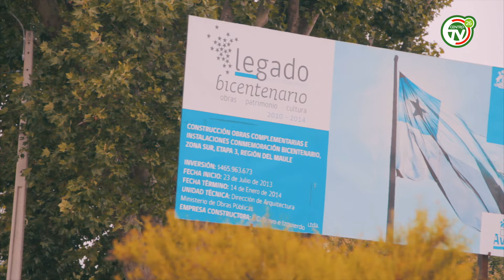ICONOS | La Loba y bandera Bicentenario de Talca